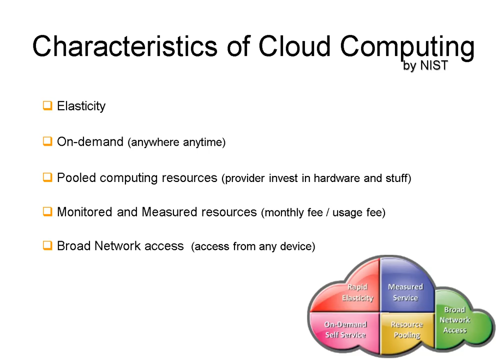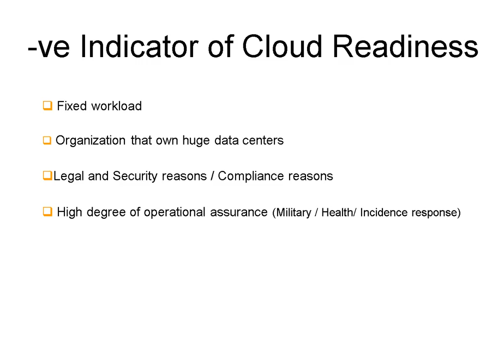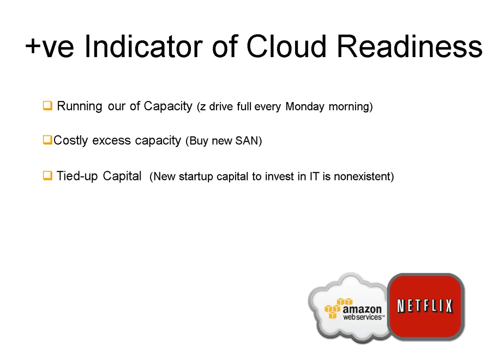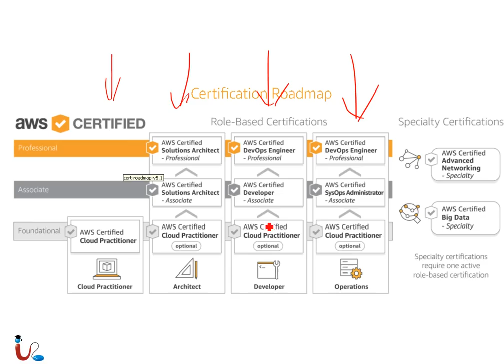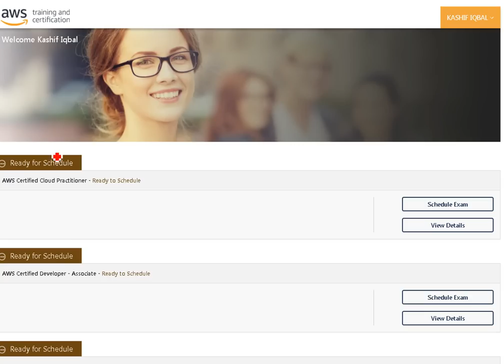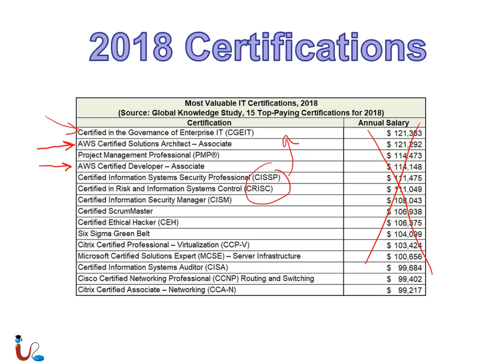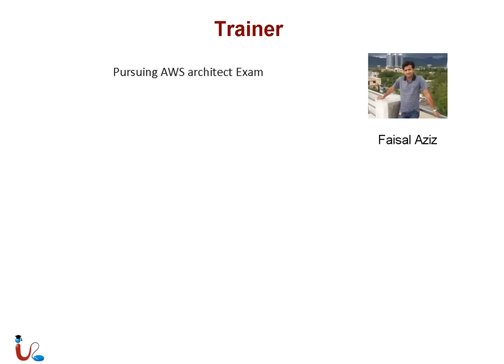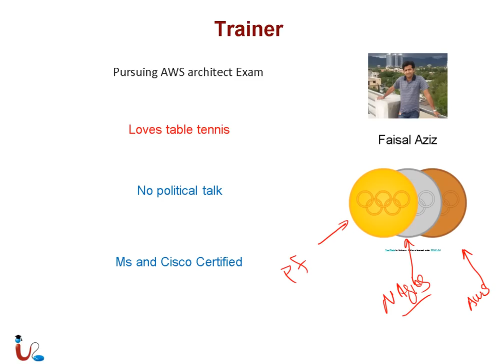URDU IT Academy AWS Series